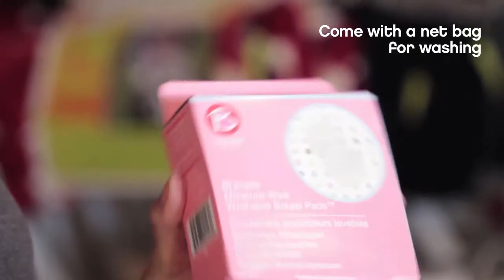Eva from Born Direct talks about Bravado washable cotton breast pads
Breast pad features:
- High cotton content, doesn't shed fluff which may cause discomfort or get into your baby's mouth
- Super absorbent layer which is directly on your breast, keeping your skin dry at all times
- Washable, saves money in the long run
- Allows your skin to breathe
- Fits into all Bravado pregnancy and nursing bras
- Come with a net bag for washing

Product videos and interviews with supplier and practitioners who work with Born, natural parenting stores and website.

Our website where you can buy lovely carefully sourced ethical pregnancy and baby products
Sign up for our newsletter at the bottom of our home page

Our blog to find out what's new in the world of ethical baby product